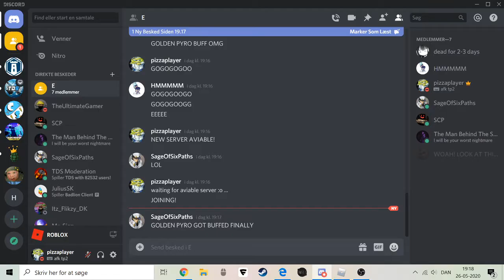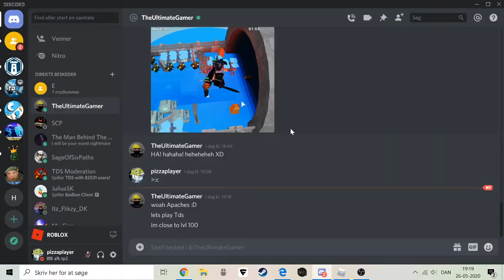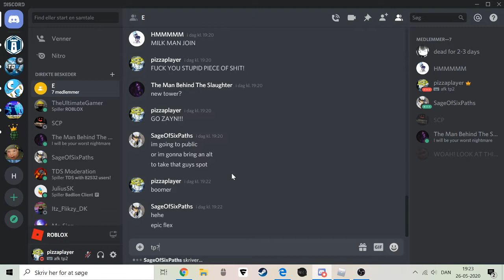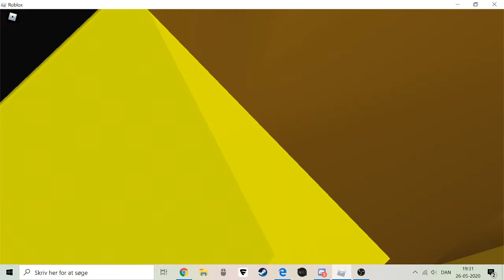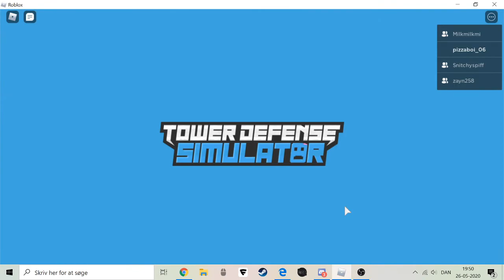thruimph new map fallen(construction crazy)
THATS IT! (first 5 mins of the vid is me raging for no reason)
ok so this was recorded 1 day ago but youtube is so stupid it took 1 entire day to upload, credits to yt :)